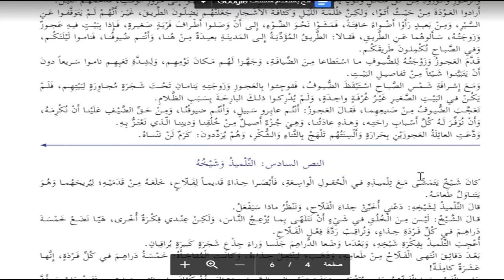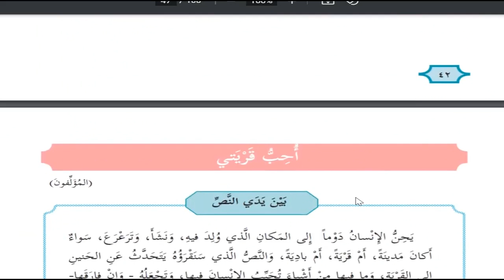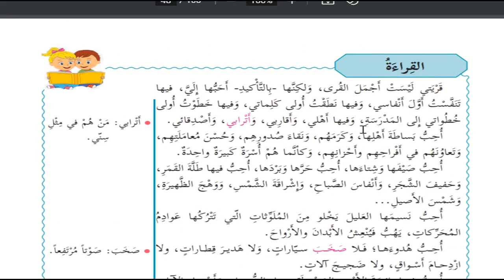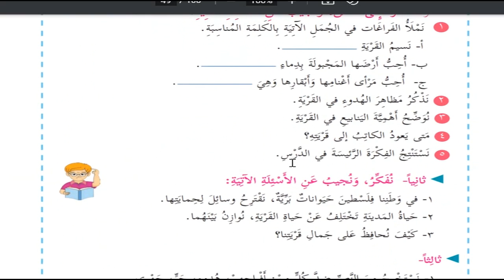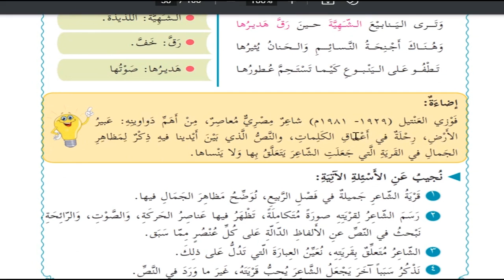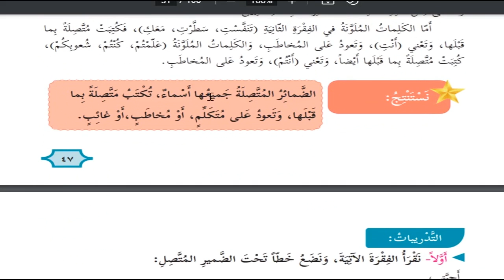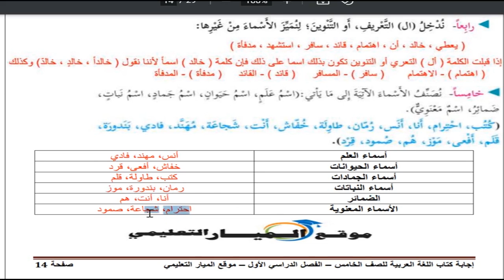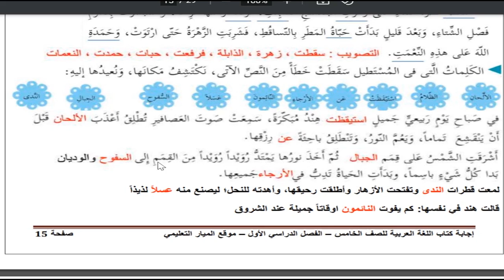حل اسئلة و شرح الوحدة الخامسة احب قريتي كتاب اللغة العربية الصف الخامس الفصل الاول فلسطين